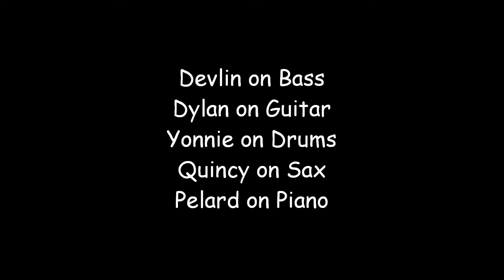Nyack High School Coffee House October 25, 2013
Closing Jam Session